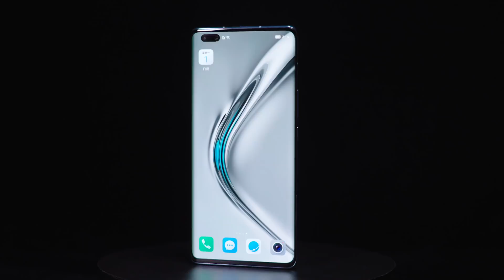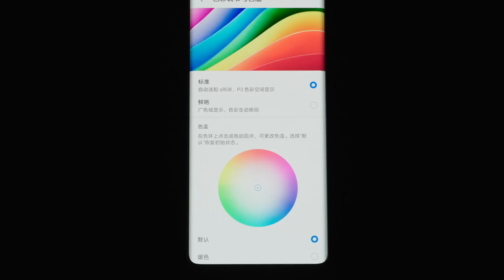【蒋·拆解】荣耀V40拆解：独立首秀，牛年是否更牛？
作为荣耀独立后的第一部作品，V40是否交出了一份令人满意的答卷呢？
视频中的阻值图的获取请关注同名微信公众号：艾奥科技，回复关键词
拍摄设备：索尼A7S3\A7M3\A7R4
显微镜：奥林巴斯SZX12
万用表：是德（Key sight）